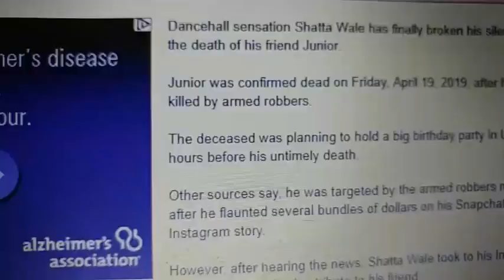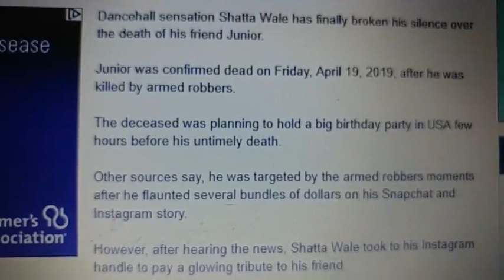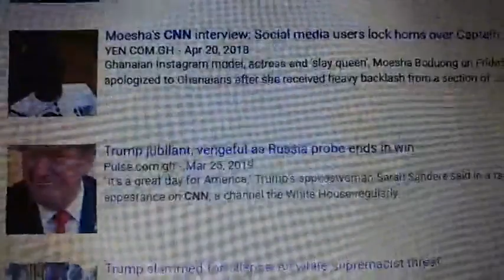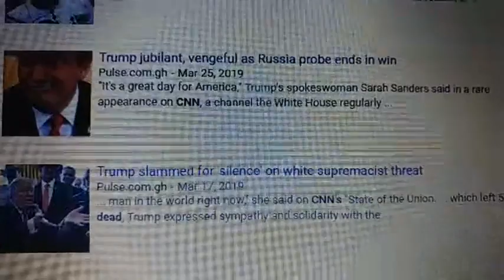EVANGELIST ADDAI, SECRET BEHIND SHATTA WALE KILLING JUNIOR US IN 419 EXPOSED😱😱